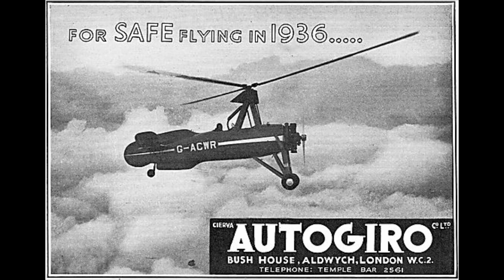History of the Gyroplane - part 14 technology demonstrators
As we get to the end of the 1990s the sport gyroplanes future needed a period of stability but in the meantime there were some very interesting technology demonstrators, some were at the edge of aviation knowledge and some tried to rekindle the 1950s Rotadyne concept.